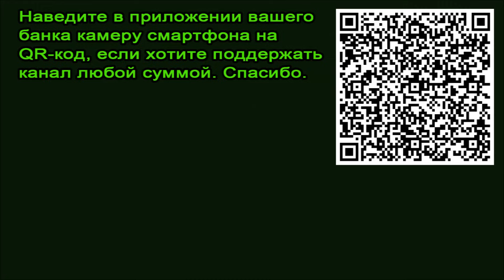Какое шампанское купить в Пятерочке?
Тайминг.
00:00:00. Вступление.
00:02:00. Moscatti Пино Гриджио Экстра драй брют белое.
00:08:14. Vella Del Mar просекко брют белое.
00:13:20. Mela D'Oro брют розовое.
00:20:40. Cava Херитат Эль Падруэлл полусухое белое.
00:24:53. Советское Шампанское полусладкое белое.
00:35:00. Сюрприз от Миши.